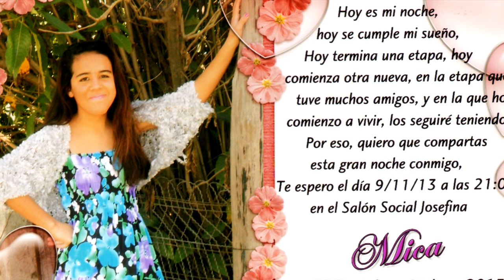Cronológico 15 años de Micaela Suarez